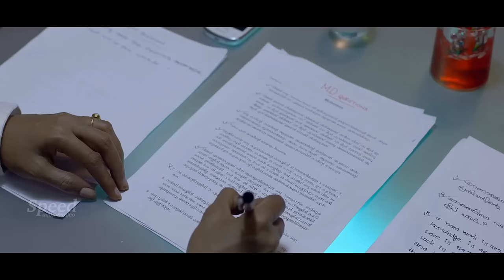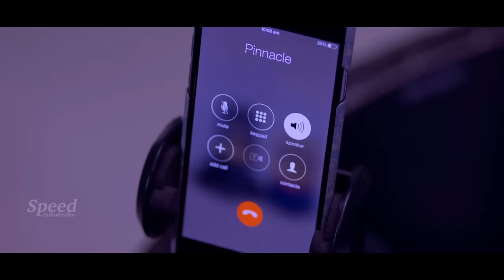Theen Kahani Hindi Movie | Bollywood Movies | Best Hindi Movies